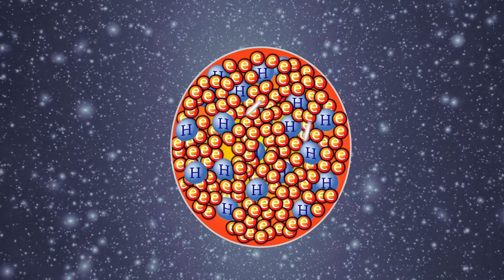Are we crazy or is the Big Bang real? | Space with Sarah #10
Did the Big Bang really create our Universe? What is the evidence of Big Bang? In this episode of Space with Sarah astrophysicist, Sarah, explains how the cosmic microwave background, the expansion of space and the fraction of Helium in our Universe fits in very nicely with our theory stating that the entire Universe being created  ~13.8 billion years ago. There is also a lot of other evidence not presented in this video. For example the ages of the oldest White Dwarfs.

Creator: Sarah Pearson
Producer: Brett Van Deusen
Animator: Joshua Bogy

Image credits:
NASA
Via Lactea II - Diemand et al. 2008, Nature

Episode background: Via Lactea II simulation by Diemand, Kuhlen, Madau et al. 2008, Nature
Intro Music by Palm Tree Gang & Max Fail (courtesy of Riotville Records)
Sound design by Tim Korn
Color correction: Jeff Sousa

Partially supported by the National Science Foundation: NSF grant AST-1614743